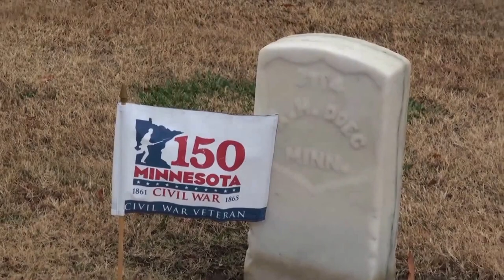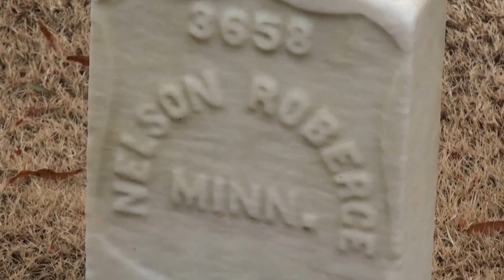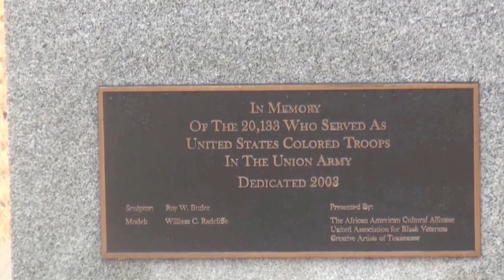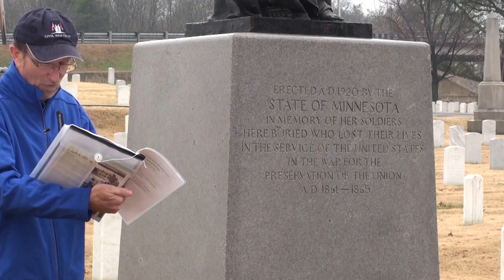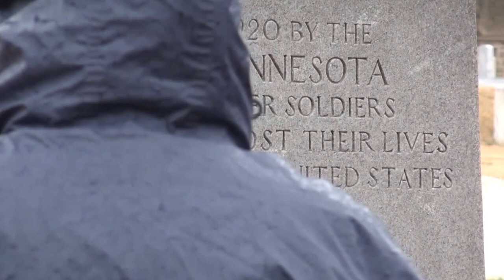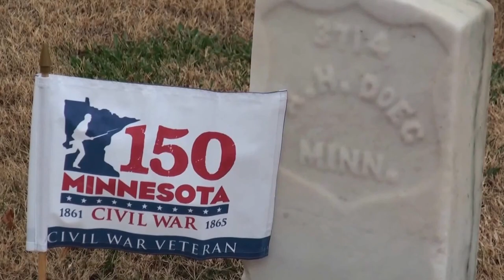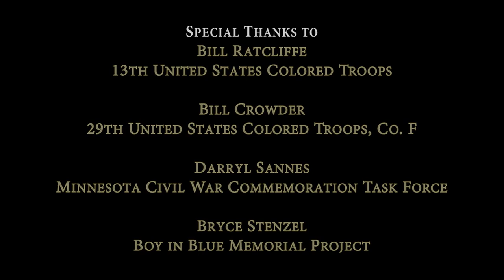Minnesota Civil War Commemoration Task Force - Nashville National Cemetery Part 9 of 10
Members of the Minnesota Civil War Commemoration Task Force listened to a presentation about the United States Colored Troops and then rededicated the Minnesota Monument at the Nashville National Cemetery on November 16, 2014.